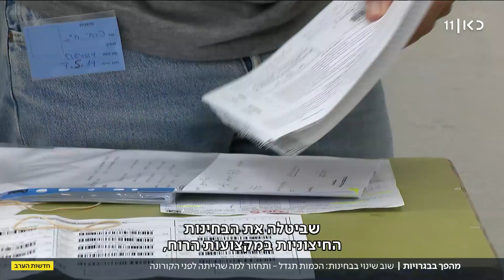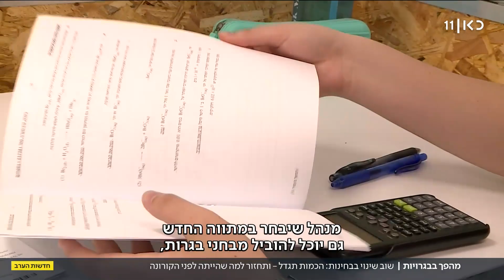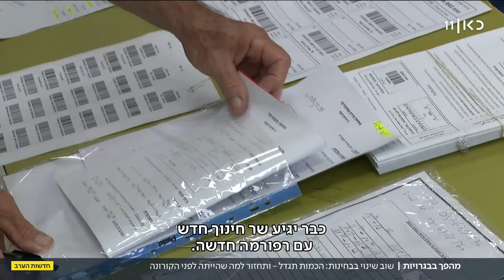תיכוניסטים תתכוננו: מהשנה הבאה - בחינת בגרות חיצונית בכל המקצועות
כאן חדשות | משנת הלימודים הבאה - שוב שינוי במתווה הבגרויות. שר החינוך קיש, שתקף את השרה הקודמת שאשא ביטון, מיישם הלכה למעשה חלק מהשינויים שהובילה - וגורר ביקורת של ההורים והמורים למהלך. כתבתו של לירן כוג'הינוף, מתוך חדשות הערב 14.03.23